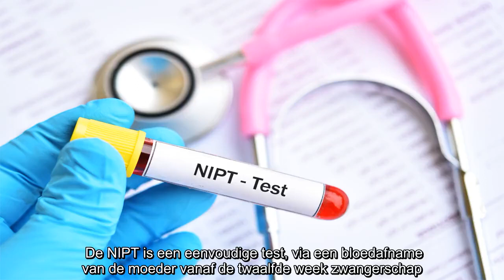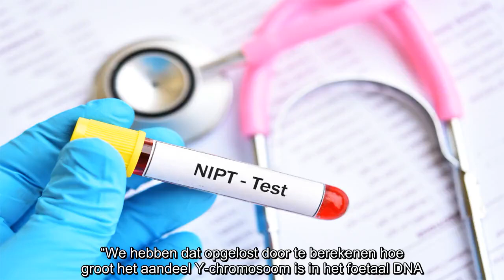✅ NIPT kan nu ook geslacht bij tweelingen bepalen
✍  De niet-invasieve prenatale test (NIPT), die al langer gebruikt wordt om bij een foetus chromosoomafwijkingen zoals het syndroom van Down vast te stellen, geeft nu ook uitsluitsel over het geslacht van de baby bij tweelingzwangerschappen. Dat is te danken aan onderzoek van het Centrum Menselijke Erfelijkheid (CME) van de KU Leuven. Die geslachtsbepaling was tot voor kort enkel mogelijk bij eenlingen.   De NIPT is een eenvoudige test, via een bloedafname van de moeder vanaf de twaalfde week zwangerschap. In dat bloed zijn kleine stukjes DNA van de baby terug te vinden, en uit dat erfelijk materiaal kunnen onder meer afwijkingen zoals het Down-syndroom worden afgeleid. Ook het geslacht - met name de aanwezigheid van het Y-chromosoom bij een jongen - kon ermee worden vastgesteld.   Y-chromosoom   Maar toekomstige ouders van tweelingen vielen tot nu toe uit de boot. Bij een meisjestweeling was er geen probleem, maar als de NIPT het Y-chromosoom detecteerde, was niet mogelijk uit te maken  ...